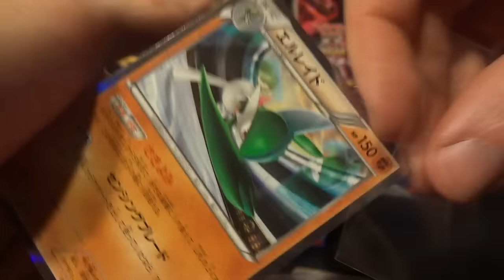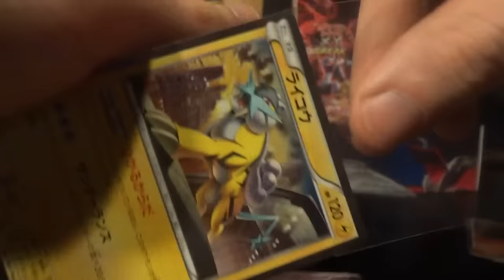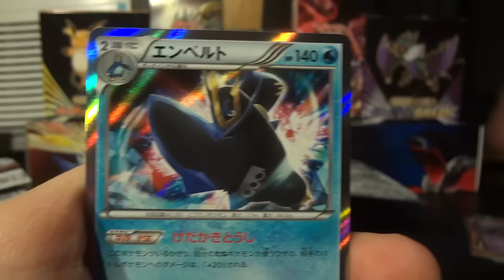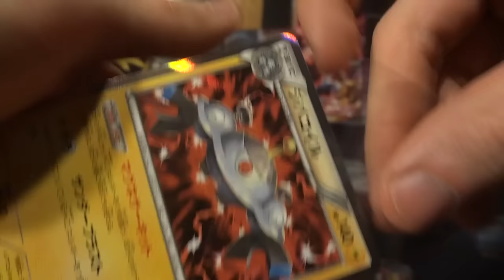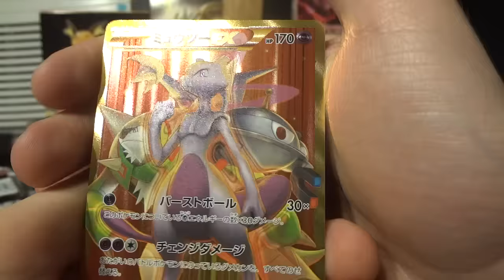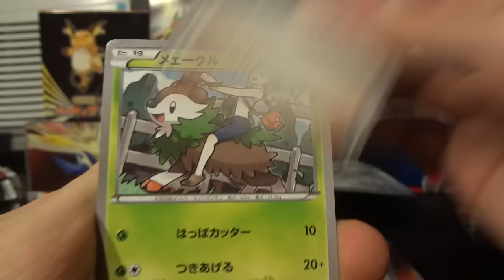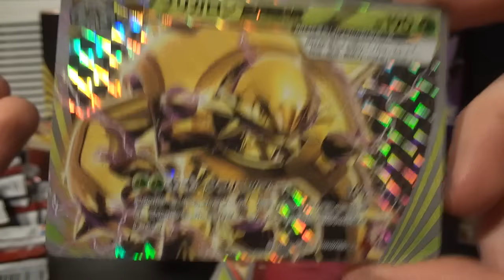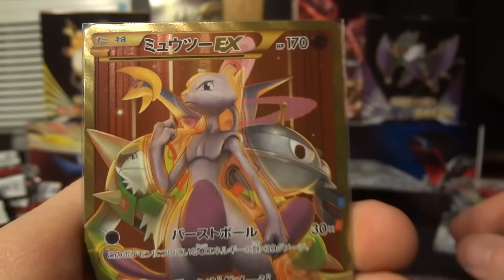Red Flash Booster Box Opening! (Box 4 of 20!)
What the heck is going on with these boxes? Are we gonna find a way to turn things around? Every box is a new opportunity - and when the pulls make their giant upswing, you won't want to miss it!